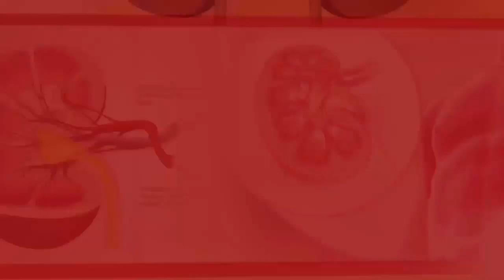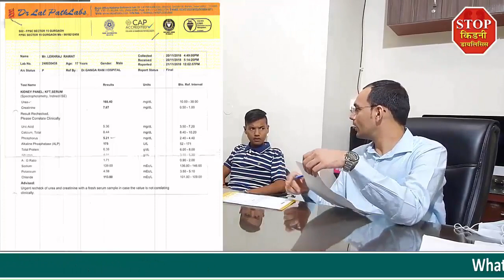एलोपैथीक डॉक्टर ने किडनी ट्रांसप्लांट करवाने की सलाह दी | किडनी ट्रांसप्लांट Kidney Disease Symptoms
आज की इस विडियो में हम उत्तराखण्ड के रुद्रप्रयाग के रहने वाले 17 वर्षीय श्रीमान लेखराज जी से बात करेंगे जिन्होंने आयुर्वेदिक उपचार लेकर अपनी खराब हुई किडनी को ठीक कर लिया है।

इस विडियो में हम यह भी जानेंगे कि आखिर कैसे किडनी ट्रांसप्लांट को टाला जा सकता है, इसलिए हमारी आज की इस विडियो को आखिर तक बिना स्किप किये आखरी तक पूरा देखें।

लेखराज की किडनी खराब हो जाने की वजह से इनका ब्लड प्रेशर काफी हाई रहने लग गया था, वहीं शरीर में काफी भारीपन महसूस हो रहा था और कमजोरी भी काफी ज्यादा थी। जाँच करवाने पर पता चला कि क्रिएटिनिन स्तर सामान्य से बढ़कर 7.67 mg/dl हो गया है, जिसकी वजह से इन्हें यह सभी समस्याएँ हो रही है।

क्रिएटिनिन स्तर के इतना बढ़ जाने की वजह से दिल्ली के एक बड़े एलोपैथीक अस्पताल ने लेखराज को जल्द से जल्द किडनी ट्रांसप्लांट करवाने के लिए कहने लगे थे। पर इनका परिवार किडनी ट्रांसप्लांट के लिए बिलकुल भी राजी नहीं था जिसकी वजह से इन्होंने आयुर्वेदिक उपचार लेने का मन लिया और कर्मा आयुर्वेदा आकर डॉ. पुनीत धवन से आयुर्वेदिक उपचार लेना शुरू कर दिया।

डॉ. पुनीत धवन से आयुर्वेदिक उपचार लेकर लेखराज जी को सभी शारीरिक समस्याओं से बड़ी तेजी से आराम मिलने लग गया और इसके अलावा इनका क्रिएटिनिन स्तर भी 7.67 mg/dl से घटकर 4.7 mg/dl तक आ गया। क्रिएटिनिन स्तर ले कम हो जाने की वजह से अब इन्हें किडनी ट्रांसप्लांट करवाने की कोई जरूरत नहीं है।

कर्मा आयुर्वेदा में संपर्क करने के लिए अपनी किडनी से जुड़ी समस्या कमेंट सेक्शन में लिखे और साथ में अपना फोन नंबर देना ना भूलें।

 77 Tarun Enclave, Parwana Rd,